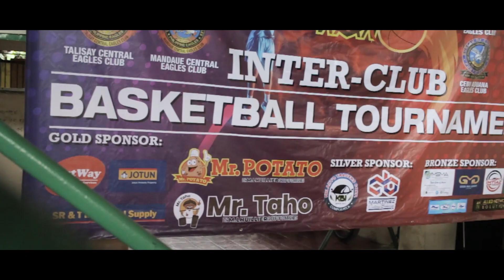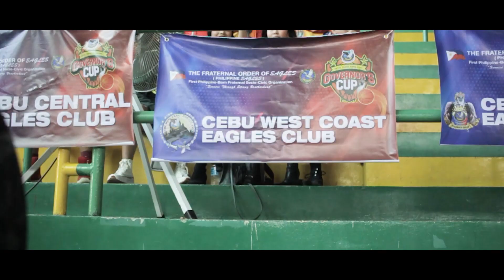CENTRAL VISAYAS EAGLES GOVERNOR'S CUP 2022